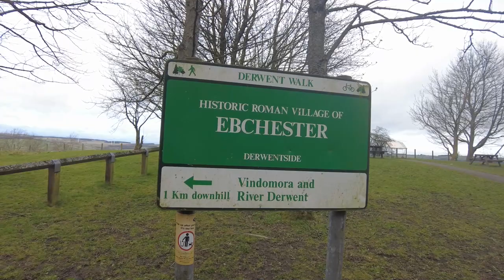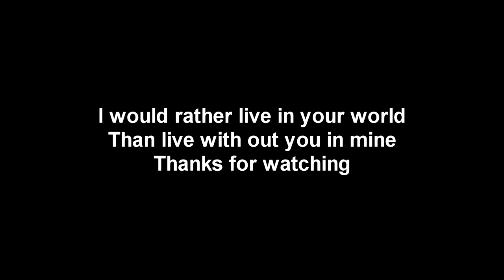Windy day on the derwent walk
Had a nice walk along the derwent walk today in some strong winds but was very enjoyable